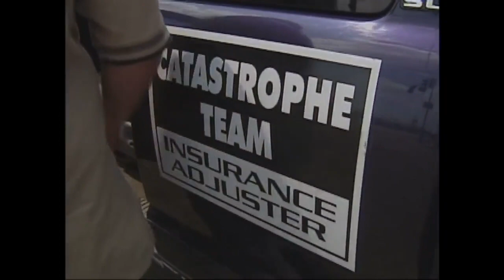Hurricane Katrina: St. Bernard Parish damage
Hurricane Katrina's damage in St. Bernard parish is assessed by reporter Dennis Woltering, who drove through the devastated parish.